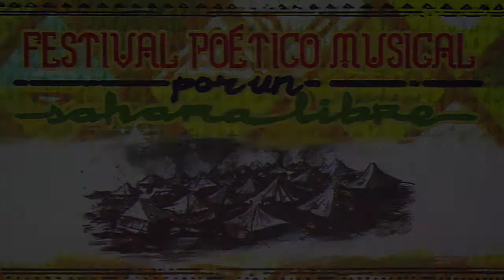Nira Llarena por un Sahara Libre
Festival Poético Musical por un Sahara Libre
2º Aniversario del desmantelamiento de Gdeim Izik
La Laguna 8 de noviembre 2012